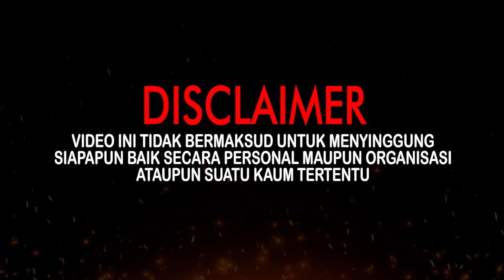RATU KEGELAPAN MENGIKUTI SAIMBARA 2 M